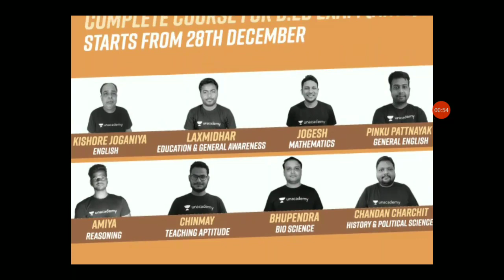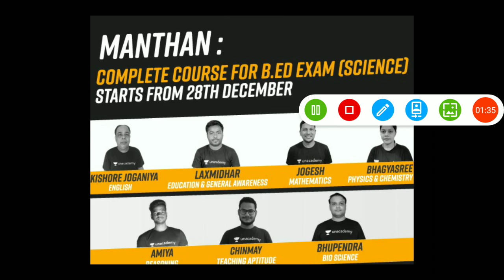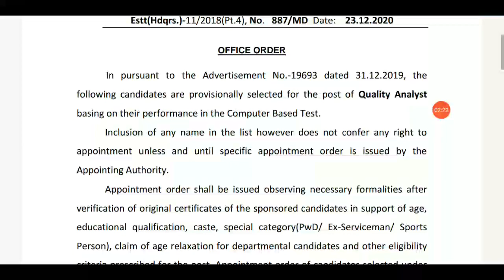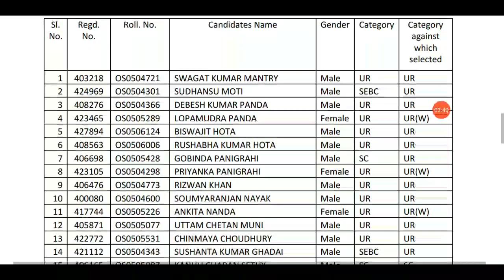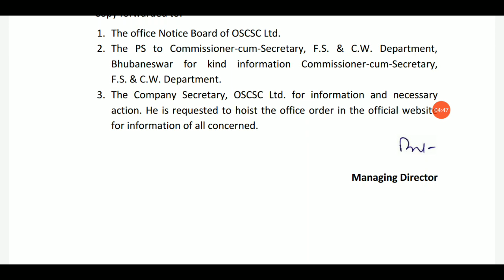OSCSC RESULTS OUT OSCSC QUALITY ANALYST RESULTS PUBLISHED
Free Class join Use referal Code
   "" ANSWERKUMAR ""

 Samarthya: Fundamental Course for ASO Secretariat Exam Batch XI Special class Festival

Rewind 2020 for CT/B.ed Exam Year-end Special class Marathon🔥-

Rewind 2020 for OSSC/CPSE/OMC Exam Year-end Special class Marathon🔥-